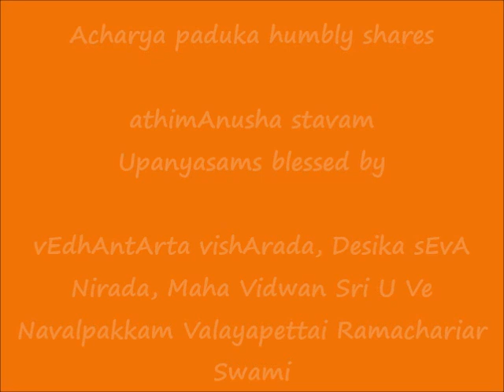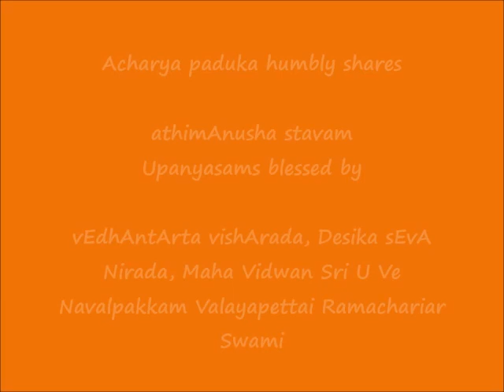25 - slOkam 24 - அதிமானுஷ ஸ்தவம் (athimAnusha stavam) upanyAsams